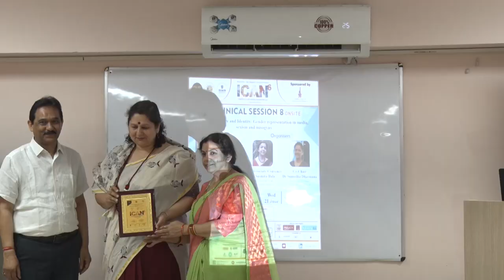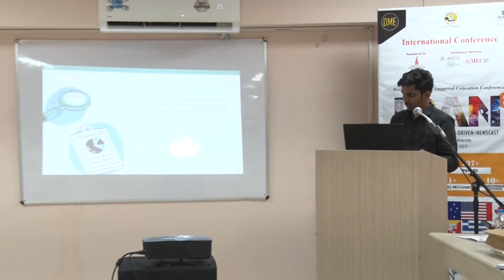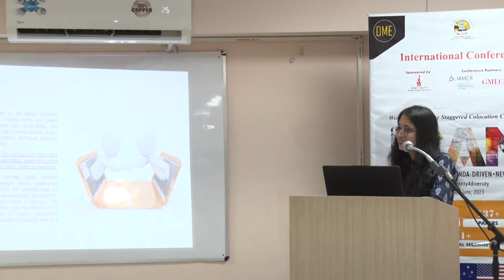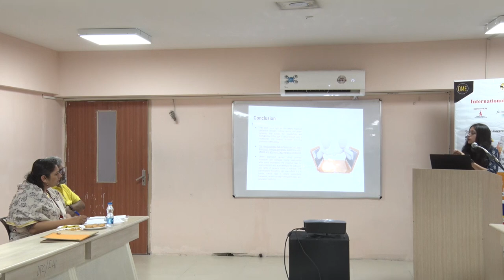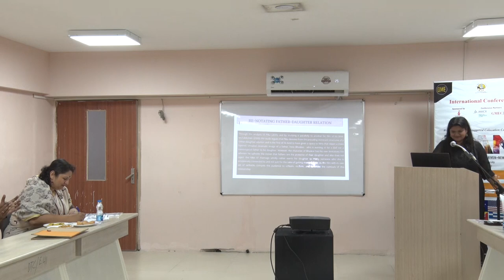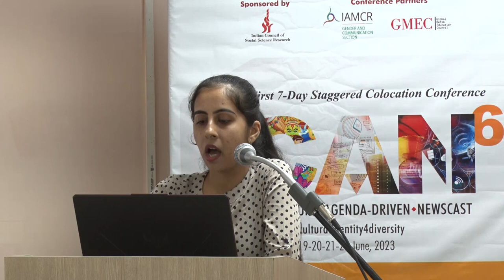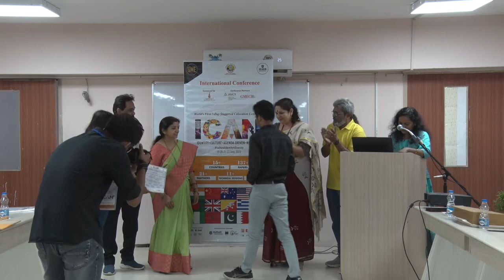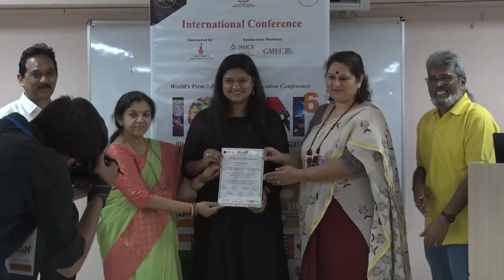ICAN6 || Technical Session 8